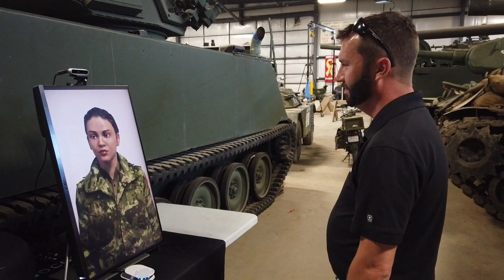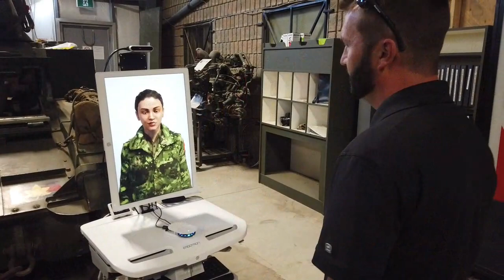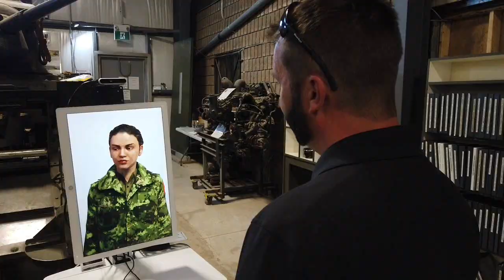Meet MCpl Lana: Tank Museum AI Assistant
Master Corporal Lana recently joined the Ontario Regiment RCAC Museum team, but she isn’t any ordinary recruit. Lana is CloudConstable’s animated virtual assistant. Powered by artificial intelligence, she’s poised to revolutionize the visitor and volunteer experience at the museum.

Integrating the technology into the museum’s operations was seamless. All that was required was an internet connection, and it was easy to customize the technology by working with CloudConstable.

Lana is also proving her value in ways that weren’t expected when the museum began working with the technology last year. The COVID-19 pandemic has expanded Lana’s role, as she can screen visitors and staff, and provide health and safety guidance such as reminders on hand washing and social distancing. She even has a body scanning feature with fever screening protocol.

Presenting historical content in an innovative way was the inspiration for the RCAC Museum in welcoming Master Corporal Lana to its ranks. Powered by artificial intelligence, Lana is CloudConstable’s animated virtual assistant. The RCAC Museum’s Executive Director, Jeremy Neal Blowers, shares in this video how Lana is revolutionizing the visitor and volunteer experience at the museum while keeping members and visitors safe during these difficult times.

Video produced by MCW Media and Photography